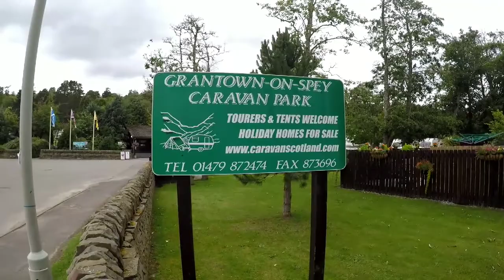Touring Scotland by motorhome (Part 5) Grantown-on- Spey, Aviemore, House of Bruar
On the way to Grantown-on- Spey we called in at the house of Bruar and Aviemore and also tried to see the Osprays